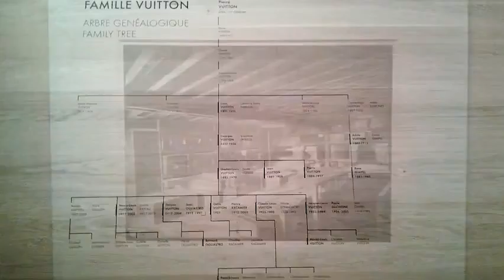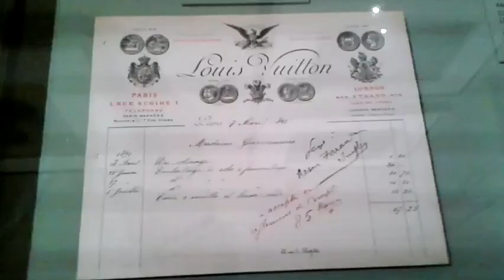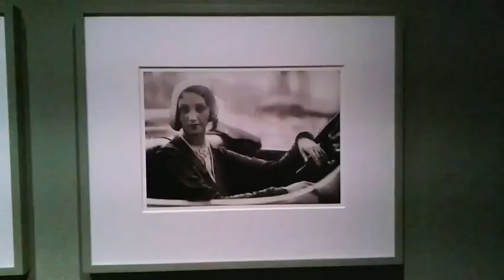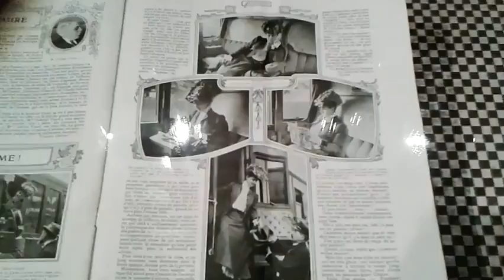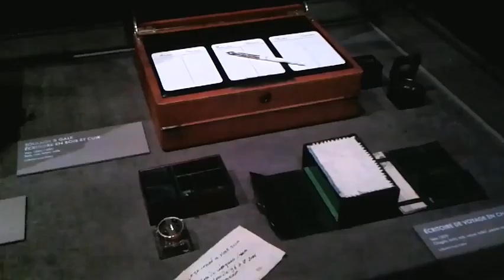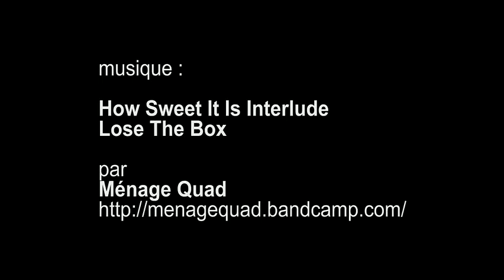expo Louis Vuitton, Volez, Voguez, Voyagez, Grand Palais - Paris décembre 2015